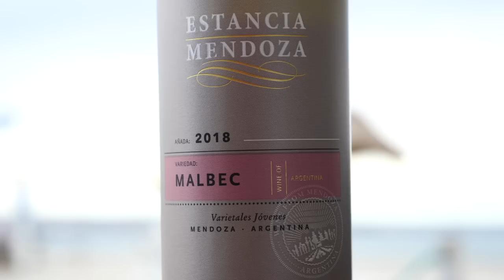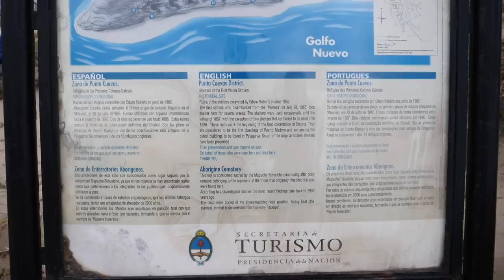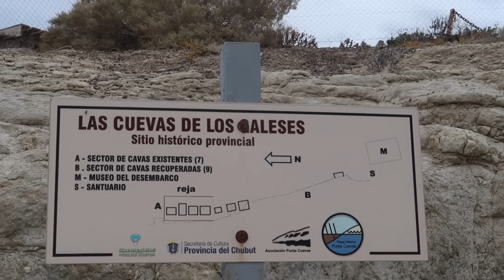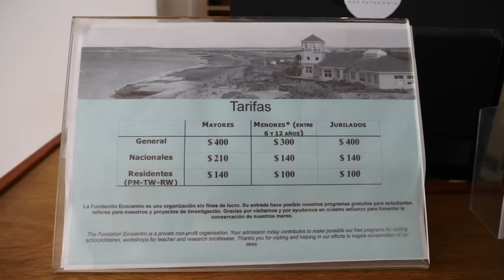TANTALIZING Argentine Food: PATAGONIAN LAMB + MUSHROOM RISOTTO in Puerto Madryn, Argentina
Come join us for tantalizing Argentine Food as we sample Patagonian Lamb and Mushroom risotto in Puerto Madryn, Argentina at restaurant Parador Yoaquina. Located just a few blocks away from our rental apartment, we immediately enjoyed the laid back vibe, friendly dogs and close proximity to the beach. For lunch we enjoyed Malbec red wine from Estancia Mendoza. The Patagonian lamb was one of our favorite Argentine meals of our entire trip and the mushroom risotto a close second. We'd highly recommend this restaurant for both dishes. Afterwards, we walked along the coast of Puerto Madryn to the cultural centre Fundación Ecocentro.

Restaurant in Puerto Madryn:

Parador Yoaquina Restaurant
Address: Bv. Almte Brown 1050, Puerto Madryn, Chubut, Argentina
Hours: Daily 8AM–12AM

Museum in Puerto Madryn:

Fundación Ecocentro
Cultural center in Puerto Madryn, Argentina
Address: Julio Verne 3784, Puerto Madryn, Chubut, Argentina
Hours: Wednesday to Monday 3–7PM
Tuesday Closed

We kicked things off with several days in Buenos Aires where we were joined by Audrey's parents eating and sightseeing around some of our favourite neighbourhoods in the city. We then flew from Buenos Aires to Cordoba where we spent a couple of weeks in the Sierras of Cordoba visiting both La Cumbrecita and Villa General Belgrano with highlights including hiking and delicious German and Swiss cuisine.

From Cordoba, we then travelled a considerable distance on an overnight bus to Mar Del Plata just in time for a special food festival called Feria Masticar featuring the best of Argentine food and wine. We spent several days enjoying beaches and seafood before heading south to Patagonia to visit the province of Chubut.